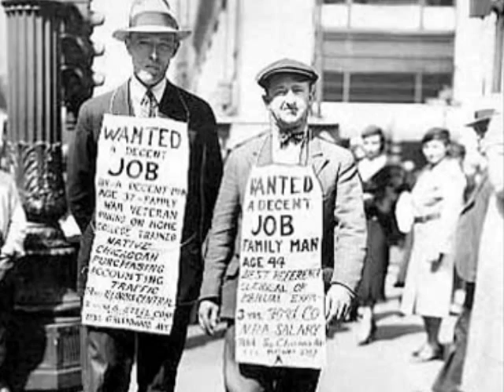Moon Over Manifest.wmv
Book trailer for "Moon Over Manifest" by Clare Vanderpool by Cedar Creek Elementary librarian Shannon Foley.